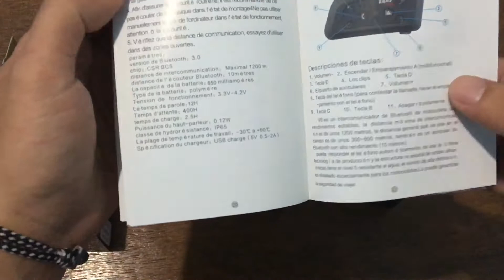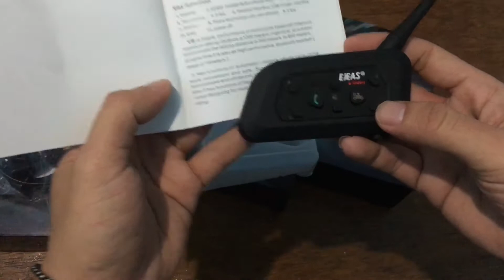Unboxing intercom helm v6 sekaligus beli 3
Unboxing intercom helm v6

Link pembelian